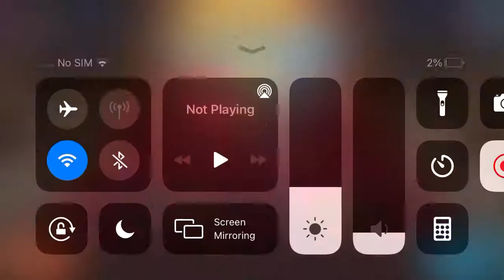2v5 arena crystal tier 2/Cookie Run Kingdom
Developed by Devsisters
Cookie Run Kingdom
Hollyberry season 2 kingdom arena